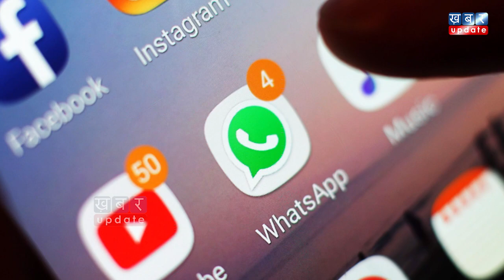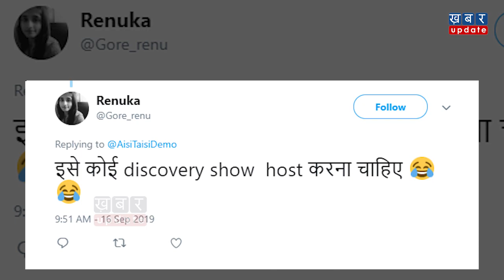PM MODI को धमकी देने वाली Pakistani Singer जाएंगी जेल| Khabar Update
जम्मू कश्मीर से धारा 370 हटाए जाने के बाद बोखलाए पाकिस्तानीयों ने भारत को निचे गिराने की तमाम कोशिशें कीं..वहीं, कुछ दिन पहले अपने सांपों और पालतू जानवरों को लेकर सुर्खियां बटोरने वाली इस पाकिस्तानी सिंगर ने भी पीएम मोदी पर हमला बोला था..लेकिन पीएम मोदी को धमकी देने चक्कर में अब इस सिंगर पर बड़ी मुसीबत टूट पड़ी है.